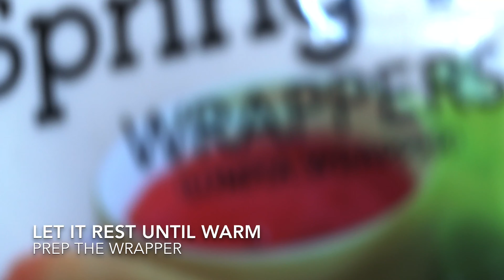Crispy Spring Rolls ni Jamueats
Video also available at Jam Eats the World (youtube), Jamueats (FB Page) Jescelgem (instagram)

Ingredients
-40g sotanghon
-1/4 kg ground beef with 1 tbps soy sauce
-1 tsp black pepper and white pepper
- cloves of garlic
-3pcs shiitake mushroom
-1.5 cups cabbage
-1 cup carrots
-6pcs cilantro stems
-12pcs spring roll wrappers
-1 pc beaten egg
-Oil
-2 tbps soy sauce, 1 tbps sugar and 1 tso salt for seasoning

Instructions
1. Soak sotanghon in hot water for 10mins then drain, set aside.
2. Saute garlic, black and white pepper till fragrant
3. Add ground beef and soy sauce. Cook for 3-5 mins till brown.
4. Mix in the vegetables and mushroom and season with soy sauce, sugar and salt. Cook till vegetables are wilted.
5. Let it rest till warm, prepare the wrapper and best the egg.
6. Place the wrapper in diamond style (See video). Put 1 big spoon at the middle, Roll fold then sides; seal with egg. :)
7. You may fry right away for 3-5mins or store in freezer. Note: Fry for 8mins and do not thaw if from freezer so the wrapper won’t sag.